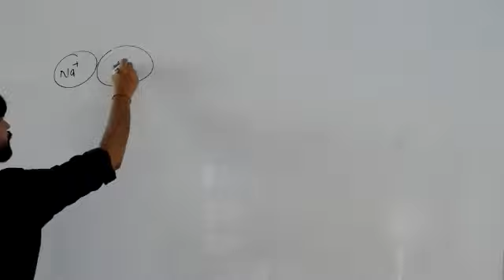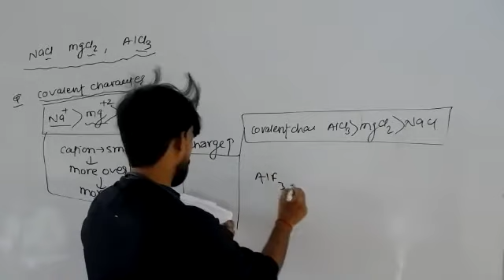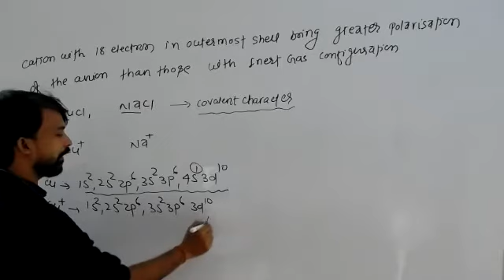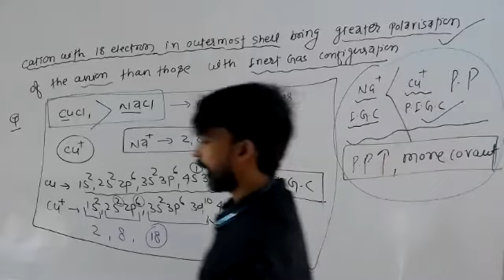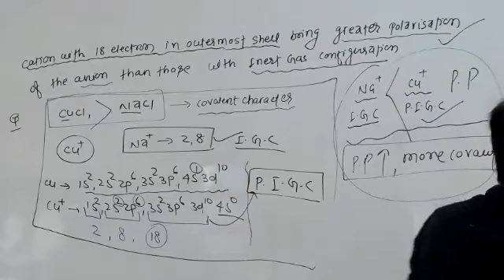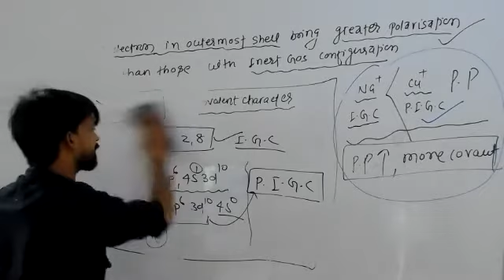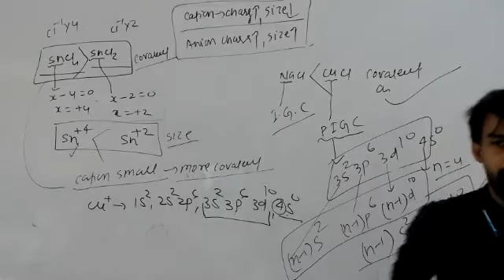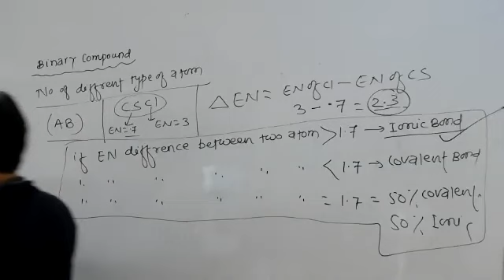12-Oct-2020 B3|| Fajans Rule || Periodic Classification||Inorganic by Deepak sir